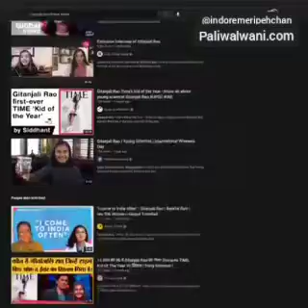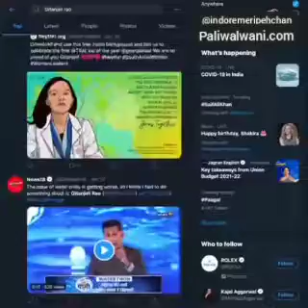15 साल की गीतांजलि ने दुनियाभर में किया भारत का नाम रोशन, इतनी छोटी सी उम्र में कर डाला अविष्कार।।